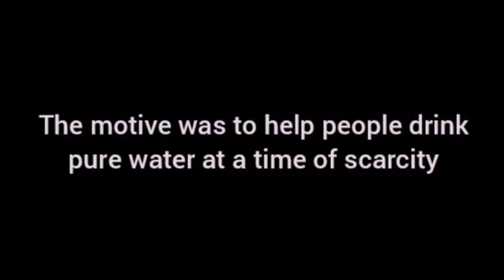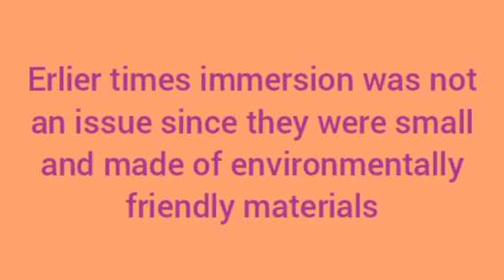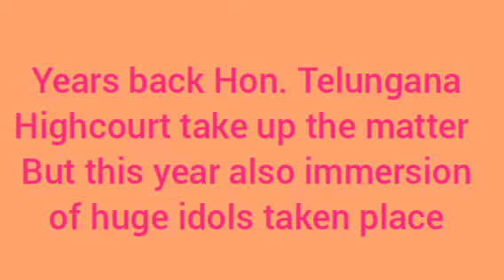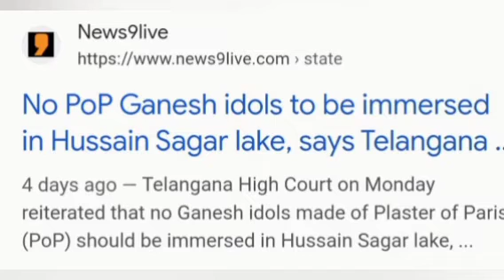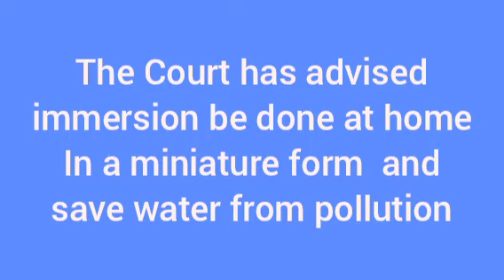ldol immersion : need rethinking